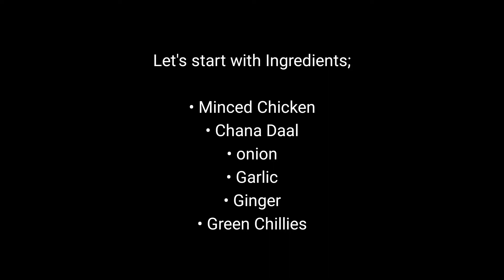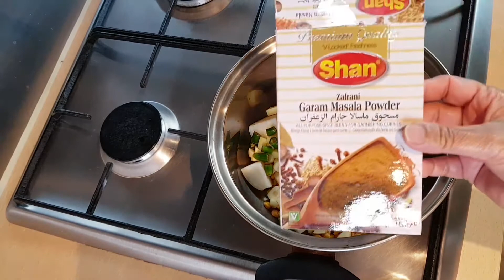Chicken Shami Kebab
Chicken Shami Kebab @atrandomly1